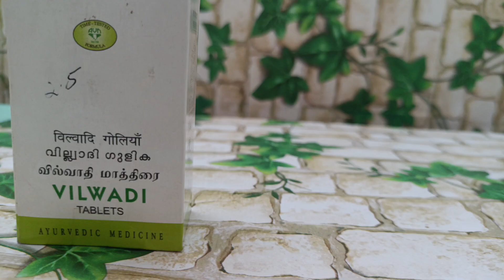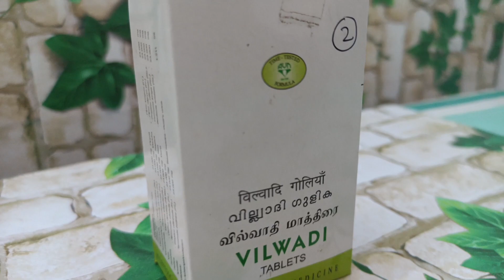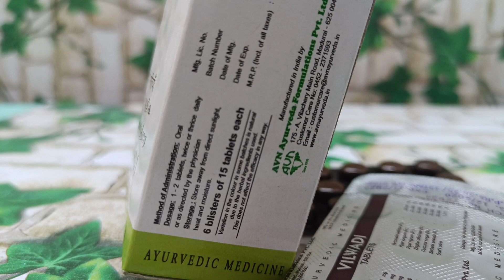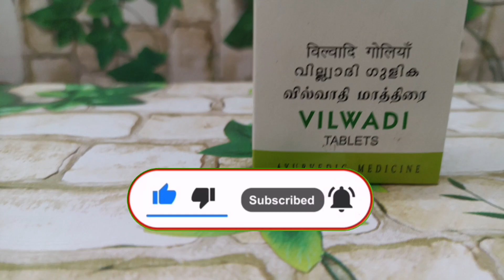Vilvadigulika |വില്വാദി ഗുളിക|ayurveda medicine for insect bite /ayurveda first aid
എല്ലാവരുടെ വീട്ടിലും ഒരു first aid ആയിട്ട് വെക്കേണ്ട ഗുളിക.
ഉപയോഗങ്ങളും മറ്റ് അടിസ്ഥാന വിവരങ്ങളും മനസ്സിലാക്കാൻ പ്രയോജനകരമായ ഒരു വീഡിയോ ആണ് ഇത്  .